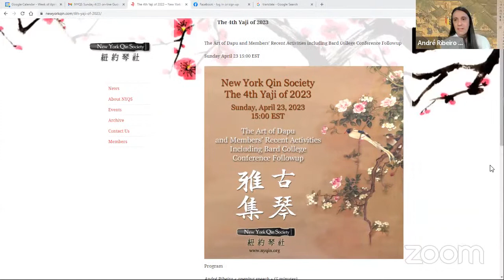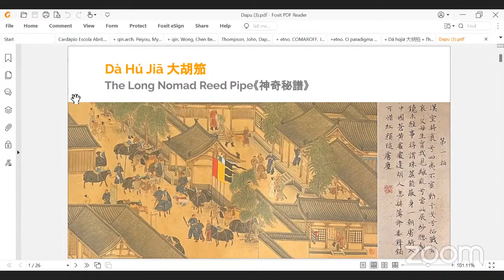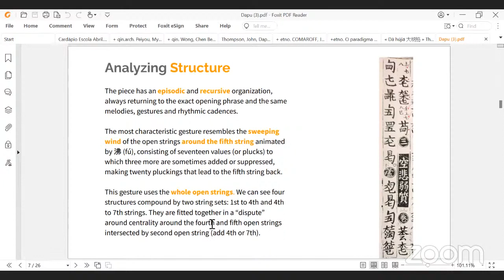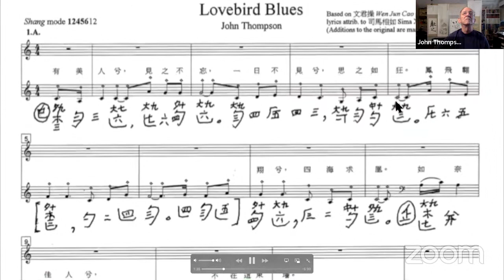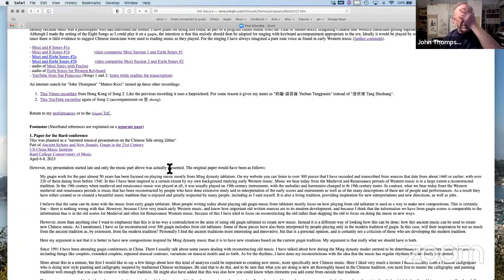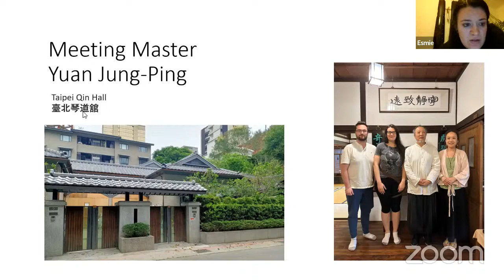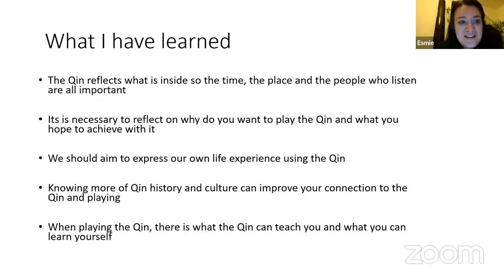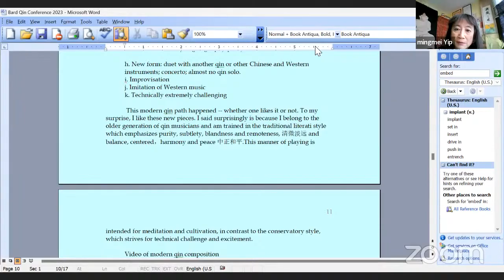New York Qin Society April 23, 2023 Yaji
André Ribeiro « opening speech.» (0:34)

Qin Music

1. Guest. Daniel Sutter – Jiǔ Kuáng 酒狂, Drunken Madness (Switzerland) (2:20)

2. Juni Yeung – O Canada (since she only showed one phrase last talk) (14:00)

Qin Talk

1. André Ribeiro 林柏儒 – Perception of Time at Dà hújiā 大胡笳 reconstruction (dapu 打譜) from Shen Qi Mi Pu 《神奇秘譜》handbook (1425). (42:32)

2. John Thompson 唐世璋 – Historically Informed Reconstructions from Old Tablature: A Path to New Music as well as Old (1:17:00)

3. Esmie Herrero – Her Trip to Taiwan (Apr 5-14), meeting qin shop and Master Yuan Jung-Ping. (1:58:00)

4. Mingmei Yip 葉明媚 – Talk about the Bard college conference (2:32:06)
As a result of Dr. Yip's request, we blurred her papers.

The meeting ends at 6:30 pm EST